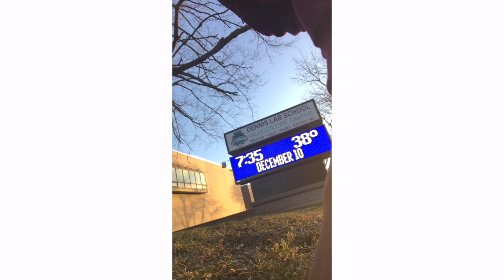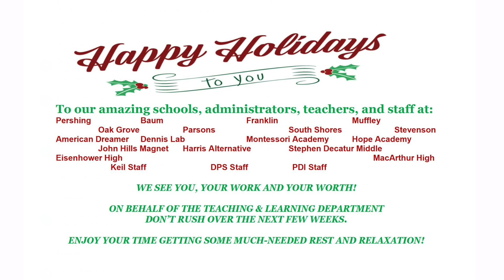A Special Message to You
A special message from the Teaching & Learning Department at Decatur Public Schools.